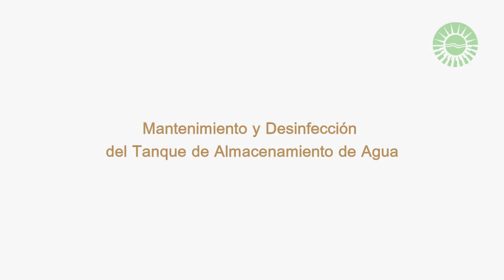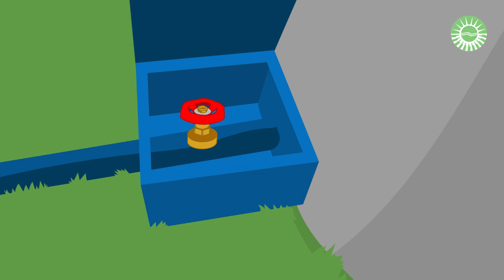Desinfección del Tanque - Concreto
Video sobre el Mantenimiento y Desinfección del Tanque de Almacenamiento de Agua - Concreto